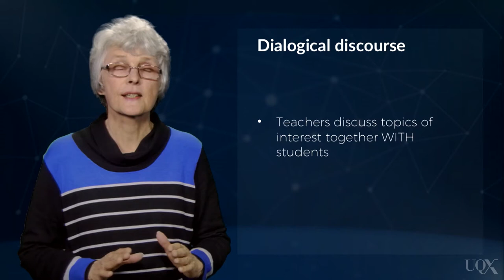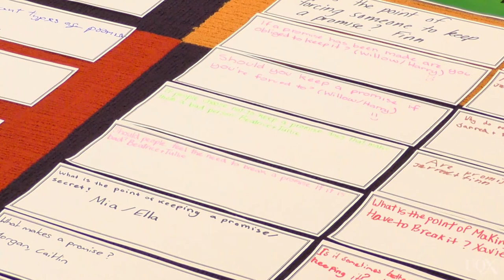UQx DEEPx Discourse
.LEARN035-Discourse